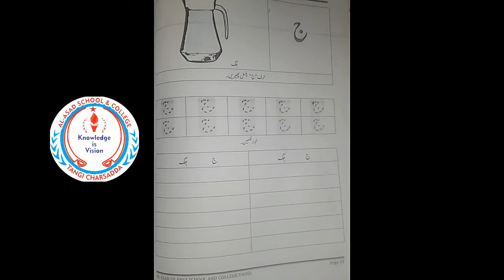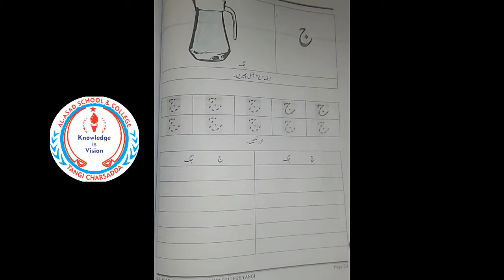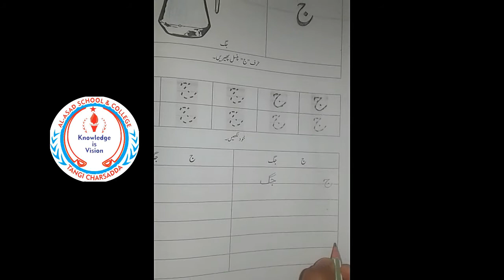Urdu 7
Respected Parents, help your children do their SVT task properly at home. The given video explain SVT task for maths subject. Make sure it's done correctly and with enough practice.